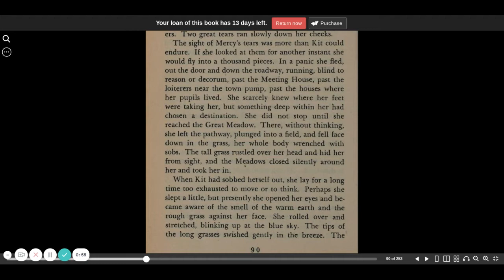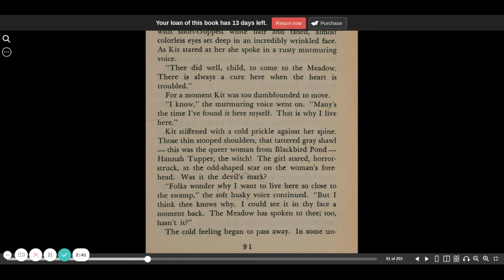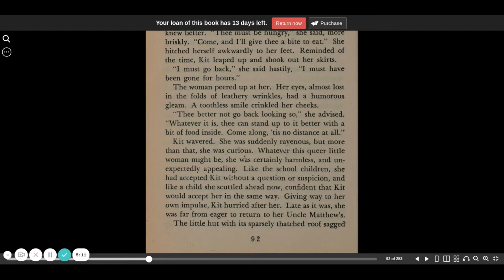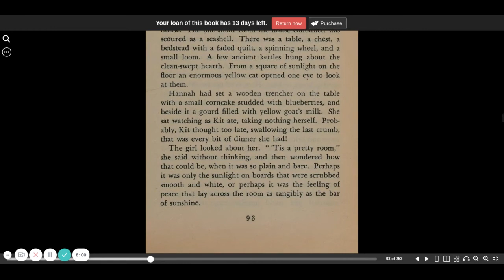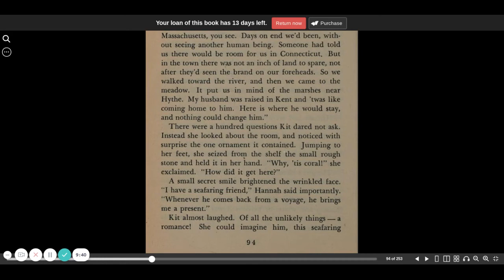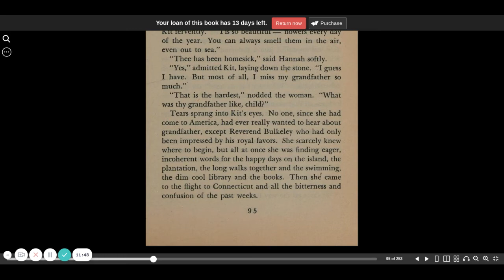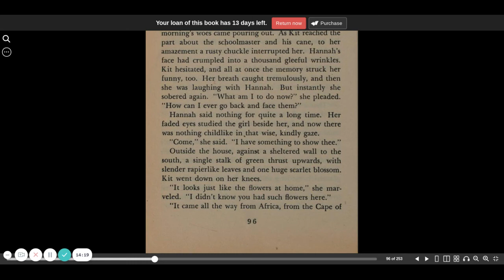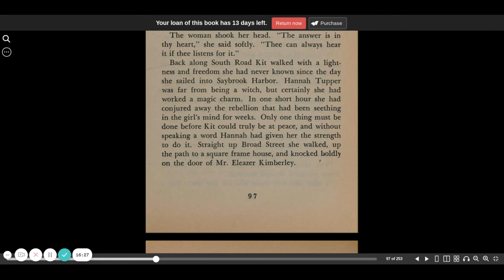The Witch of Blackbird Pond chapter 9 part 2 | Elizabeth George Speare | CC Challenge | Sonlight